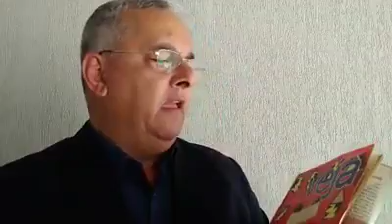Meus 15 Minutos de Fama, by LuizAntonioLima